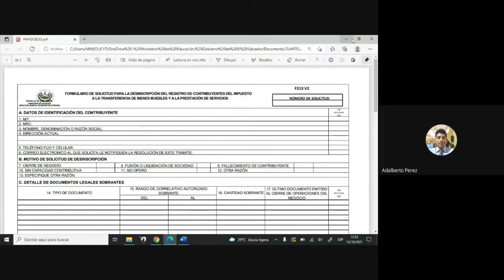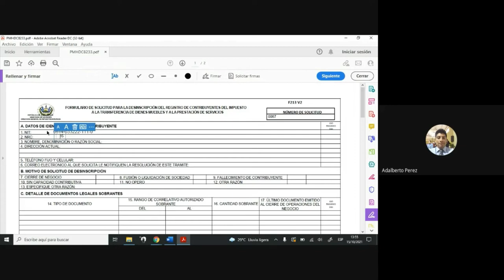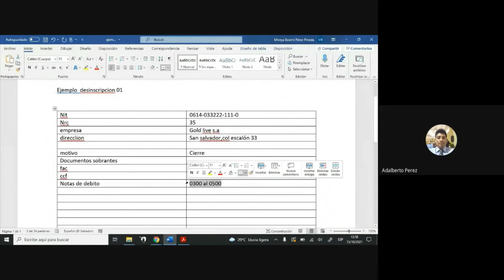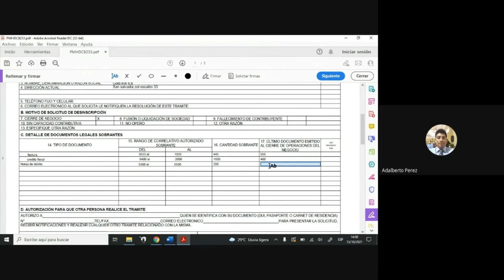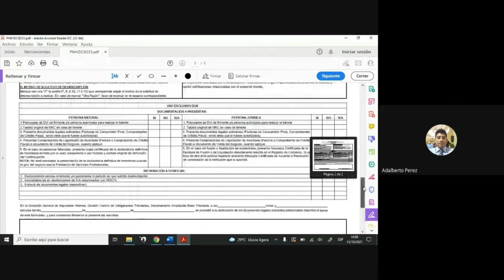desinscripcion en IVA. formulatio f213 . TUTORIAL IVA.f213 el salvador. como llenar el f213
formulario de desinscripcion de IVA F213.

hola amig@ pura vida!!
recuerda escuchar música!!
ejemplo f213